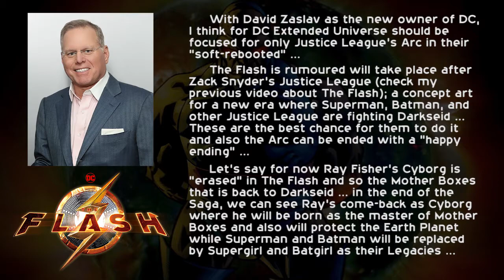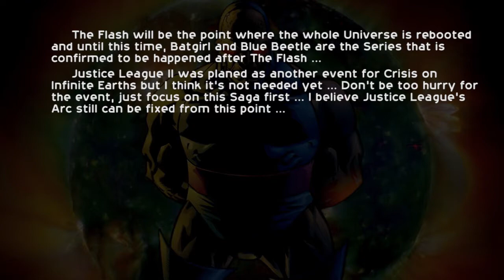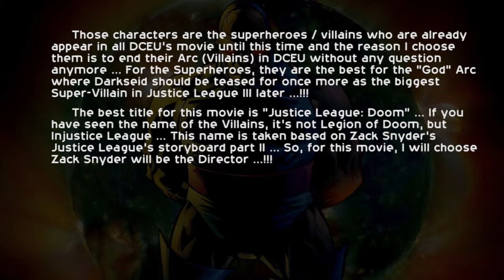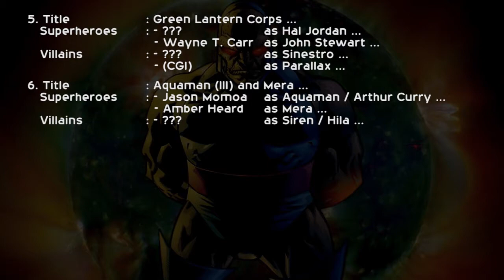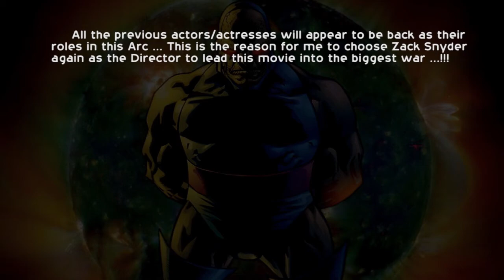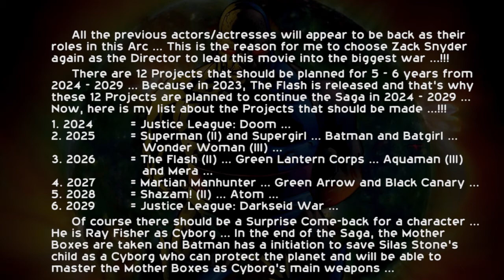Updates - Justice League | DC Extended Universe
Notes :
1. DC's characters are not the same with Marvel's characters because most of them are slow-aging, but not for the actors/actresses who play that characters ...
2. Solo movies/series is the best choise for the members of Justice League because of the reason in number 1 ...